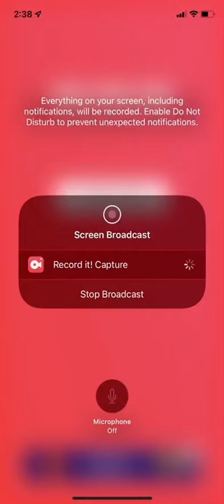Owen’s animation slideshow 5 of 5